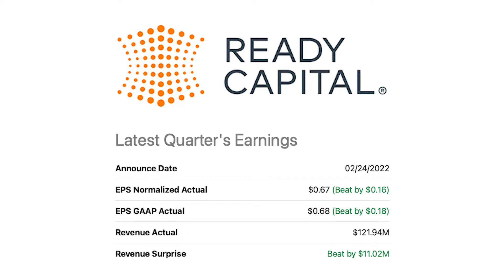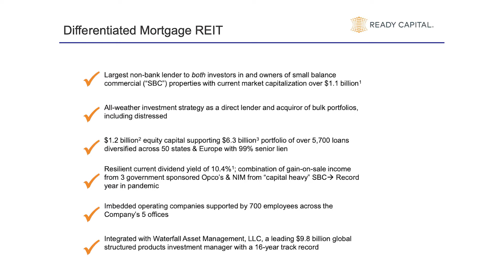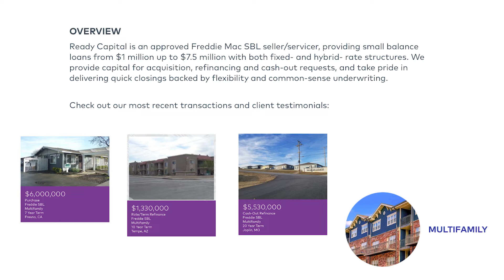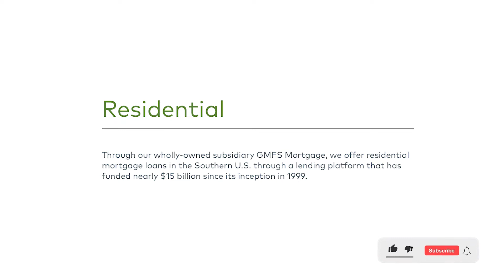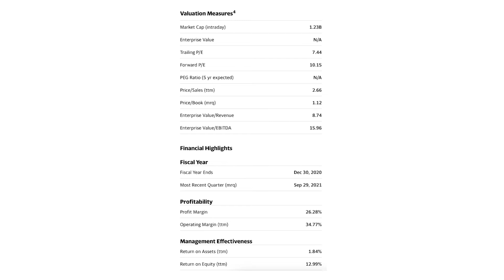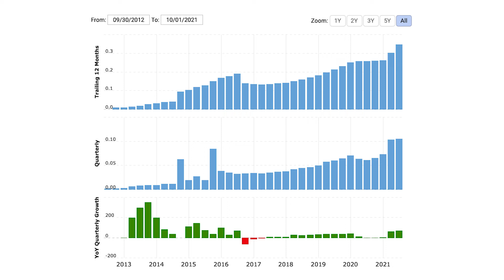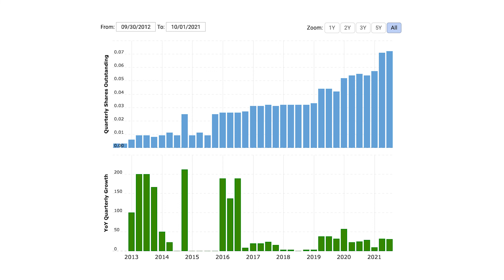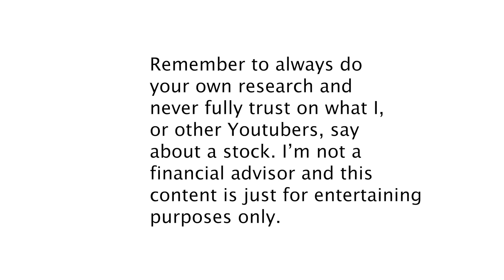Ready Capital Stock Analysis | 11% dividend yield - Is it a trap? | RC stock analysis - Is it a buy?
Ready Capital, an 11% dividend yield stock with an payout ratio sitting at just 76%. Is it really true or is it going to collapse? In this video i’ll show you everything you need to know about Ready Capital and why i own shares of this company and if im going to buy, hold or sell. Ready capital recently announced their quarterly results and they were very good. All the reason to do an analysis of this company.

In this video I’ll talk about the Ready Capital Stock analysis, the famous big dividend yielding company. Is this the best REIT to own right now? I’ll show you what Ready Capital does, the fundamentals of the company, the dividends they pay and if I would buy RC Stock right now.

In this video:
00:00 - Intro
00:41 - About Ready Capital
01:41 - What does Ready Capital do?
04:10 - RC stock historical performance
05:00 - RC stock fundamentals
06:30 - Ready Capital revenue
07:41 - Ready Capital dividend
08:04 - RC stock conclusion

About Ready Capital Stock - $RC stock
Ready Capital is a multi-strategy real estate finance company that originates, acquires, finances and services small- to medium-sized balance commercial loans.

Ready capital specializes in loans backed by commercial real estate, including agency multifamily, investor and bridge as well as SBA 7(a) business loans. Headquartered in New York City, Ready Capital employs over 700 professionals nationwide.